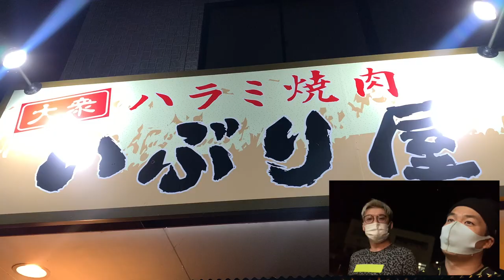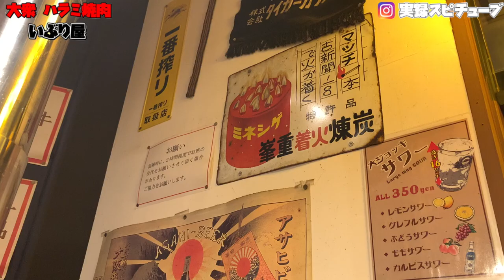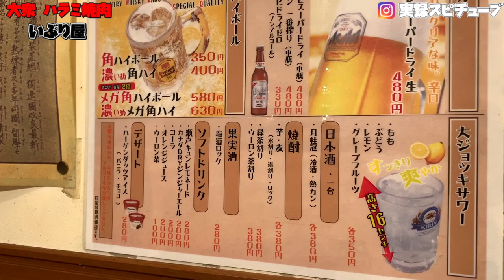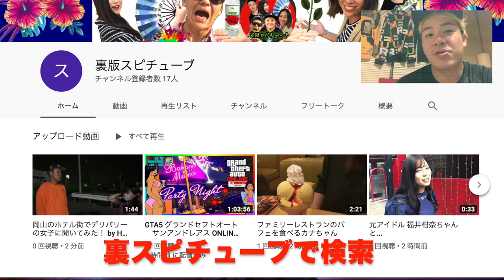岡山グルメ【大衆 焼肉ハラミいぶり屋 】コスパ＆ボリューム良し！地元の学生に大人気店！《赤磐店》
大衆ハラミ焼肉 いぶり屋 赤磐店
営業時間： 火～日 17:00～22:00
定休日： 毎週月曜日
住所： 岡山県赤磐市熊崎192-7